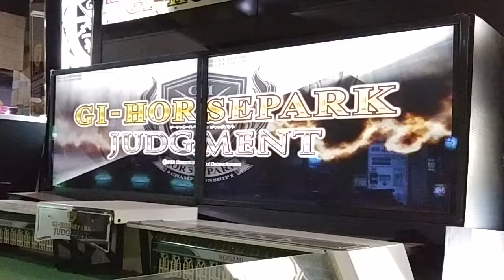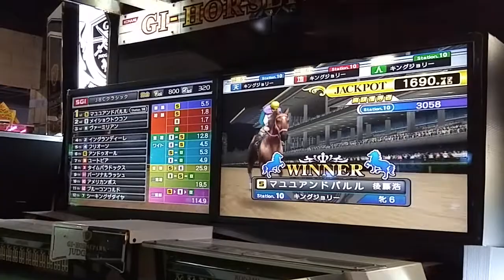ゲーセン 競馬シリーズ(8)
なかなか見応えあると思います(笑)(笑)